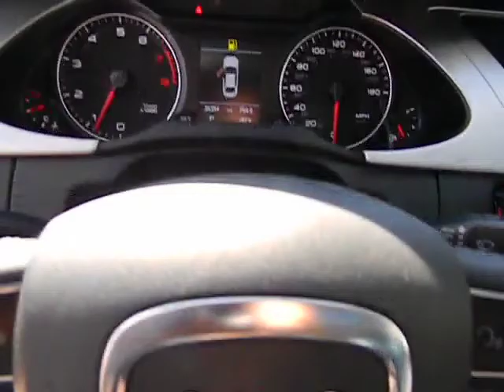2011 Audi A4 Los Angeles Van Nuys Santa Monica Beverly Hills 430866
2011 Audi A4  - Stock#: 430866 - VIN#: WAUEFAFL5BN028858

Keyes Audi
5239 Van Nuys Boulevard

font color = red size = 4 NAVIGATION, PREMIUM PLUS PACKAGE! /font This ONE OWNER Audi A4 Sedan is Brilliant Black with Black Leather Interior. This CERTIFIED Audi A4 has Navigation, Premium Plus Package with Xenon Headlights, LED Daytime Running Lights, Bluetooth Wireless, Heated Front Seats, iPod Integration with Sirius Sallite Radio with SD Card Slot, 3-Zone Climate Control, Homelink Garage Door Opener, Rain & Light Sensors, Sunroof, Power Seats with Lumbar Support, Multi-Function Steering Wheel, Multi-Spoke Alloy Wheels, and more. font color = blue size = 4 Ask about 1.4% APR short term financing on approved credit!